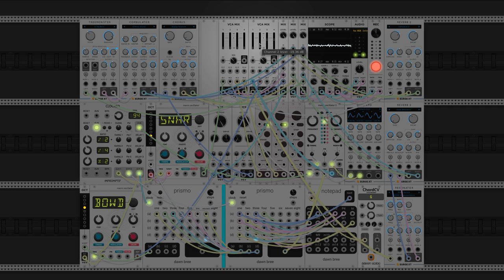dawn bree - tell me you'll change (modular synth ambient)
this one began with that guitar loop that comes out near the end of the song. following along a I-vi-ii the entire time. once i found that droning sound it kind of derailed my original plan because its just has such a cool texture to it. i feel like a lot of the recent ones have been sort of exploring the juxtaposition of the natural with the acoustic guitar sounds and the artificial with the weird synth voices that can really exist outside of computers. its such an interesting interplay for me because the synth parts are dark but technically perfect in pitch and timing, while the guitar comes in slightly flat with its microrhythms and imperfections. its a very fun world to explore.

im really happy about how the album release went yesterday. its cool to feel that much more official. it is funny how much music ive put out since arranging that project. a few more weeks and i think it will be time for another album.

ive been in G major quite a bit recently because guitars are really good at playing in G. I think ill have to mix it up tomorrow. for a while ive been wanting to do something sad in C#m but the bar chords are tough to pull off. anyways i hope you like this one, let me know what you think!